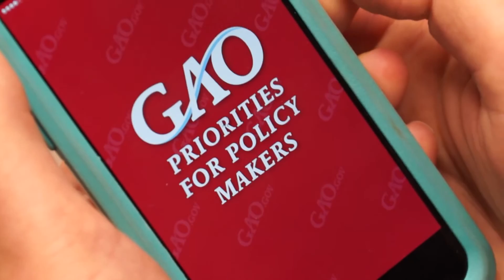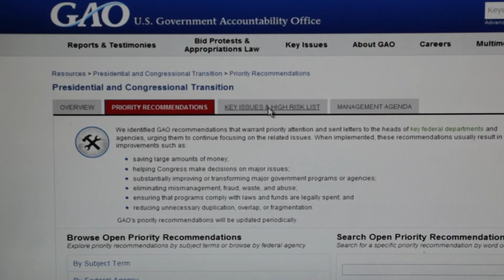GAO: GAO's Transition Resources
U.S. Comptroller General Gene Dodaro highlights GAO’s resources for the transition, including a new mobile app, priority recommendations, and management agenda.